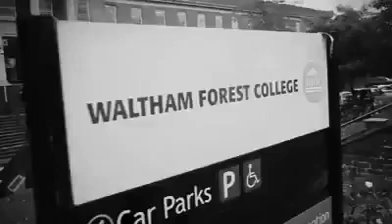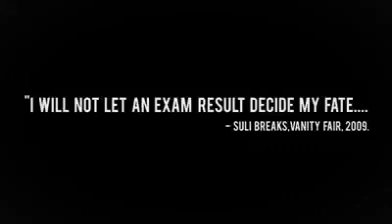October 22, 2020